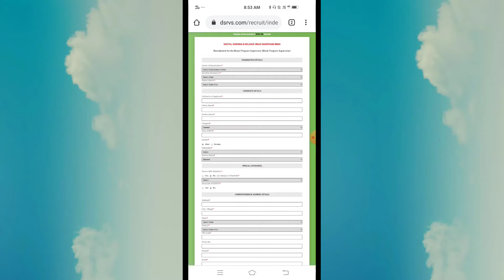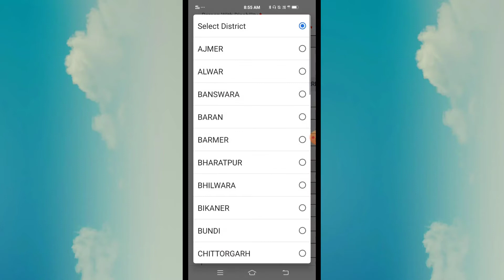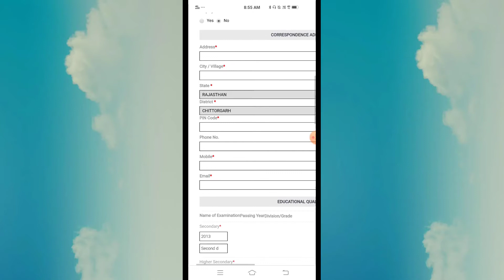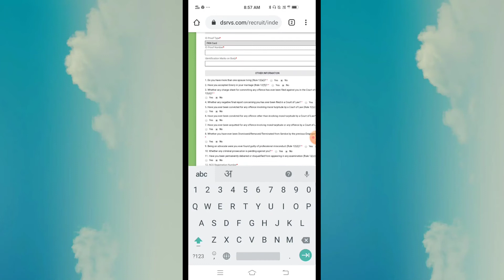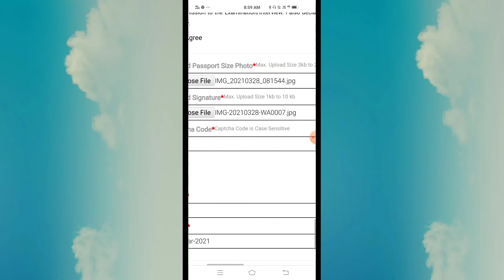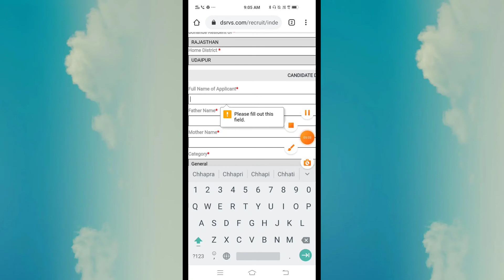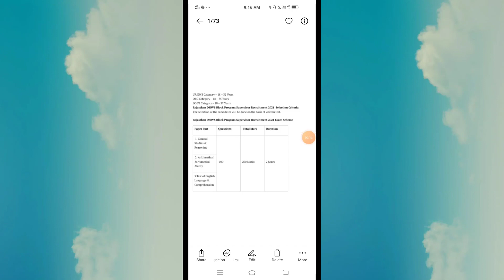block program supervisor recruitment 2021 | मोबाइल से फॉर्म भरना सीखे | Complete Syllabus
block program supervisor recruitment 2021 | मोबाइल से फॉर्म भरना सीखे